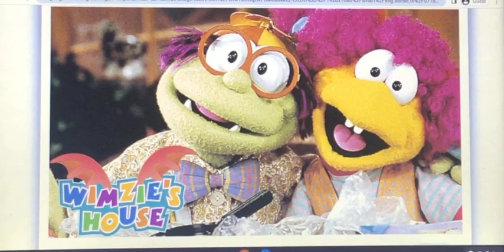Wimzies House Old Macdonald Had A Farm E-I-E-I-O Music Song